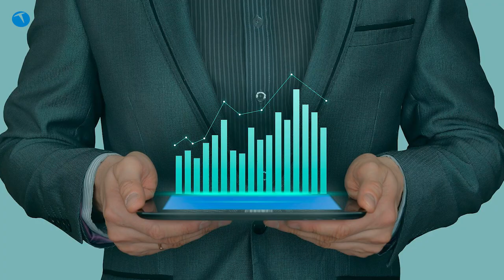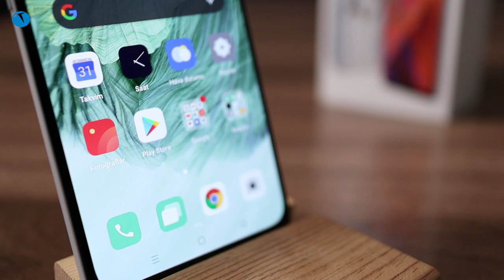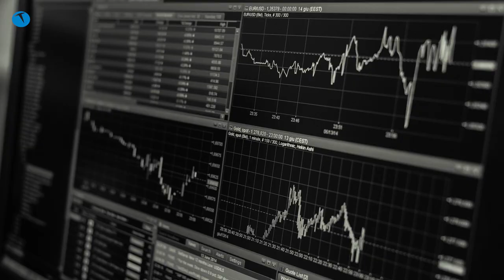Akıllı telefon alacaklar dikkat! Fiyatlar düşüyor aceleci davranmayın! TeknolojiOku - Yorum #35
Son dönemde özellikle teknoloji sektöründeki ürünlerin fiyatı muazzam derecede arttı. Elbette bu artışların birden fazla nedeni bulunuyor. Bu nedenlerin başında da döviz kurunda yaşanan artışlar geliyor.

Teknoloji sektöründeki ürünlere baktığımızda büyük bir çoğunluğunun ithal olduğunu başka bir değişle de dövize endeksli olduğunu görüyoruz.

Ne yazık ki bu ürünlerin başında da akıllı telefonlar geliyor. Hali hazırda günümüzde yeni çıkan akıllı telefonların fiyatları 2000 TL seviyelerinden başlayıp 30.000 TL'ye kadar tırmanıyor.

Orta segmentte eli yüzü düzgün bir model almak istediğinizde ise ödemeniz gereken rakam 3000 TL'yi buluyor.

Fakat yakın gelecekte akıllı telefon fiyatları biraz daha makul seviyelere inecek gibi görünüyor. Konunun detaylarını aşağıdaki videoda detaylıca anlattık. Şimdiden iyi seyirler dileriz.